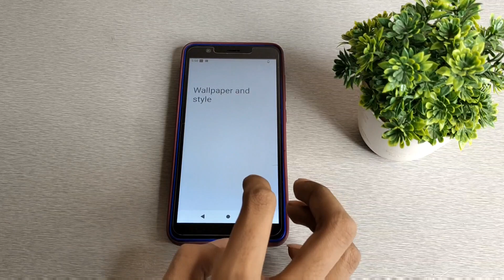how to set wallpaper in nokia C 100